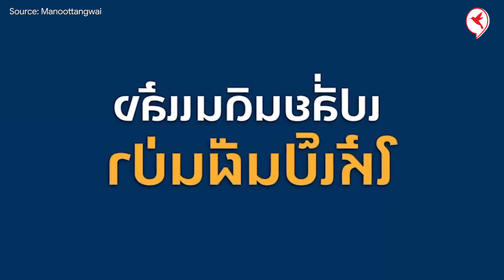ប្រើពេល៣៣ឆ្នាំ ធ្វើចម្ការឈើដាំ ៣២ហិកតា ចង់បណ្ដុះគំនិតយុវជនឲ្យស្រលាញ់ព្រៃឈើ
ឆន្ទះមោះមុត គួរឲ្យគោរព